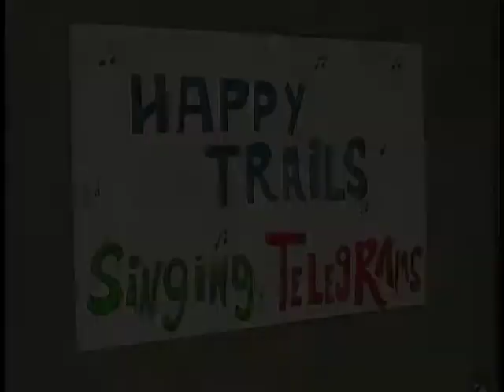One night stand 2004 Happy Trails